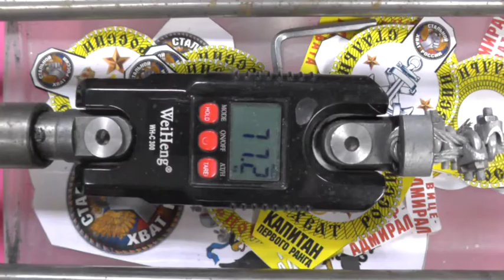Обзор и калибровка эспандера вице-адмирал от Ивана Тихонова